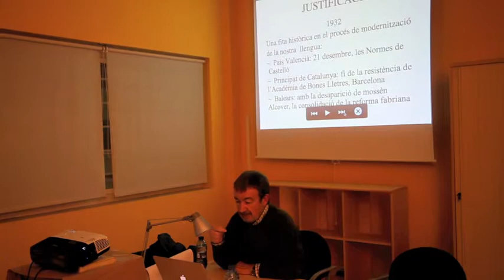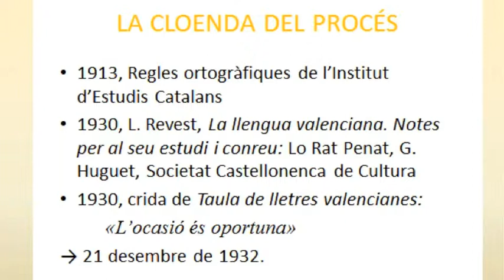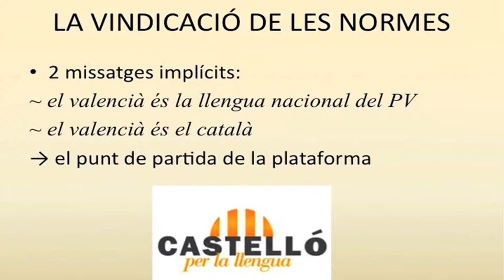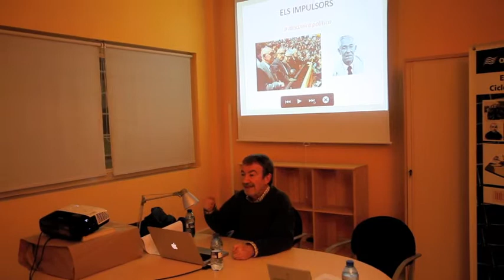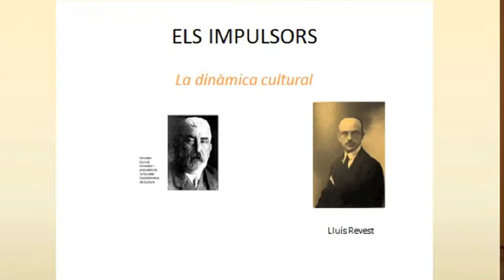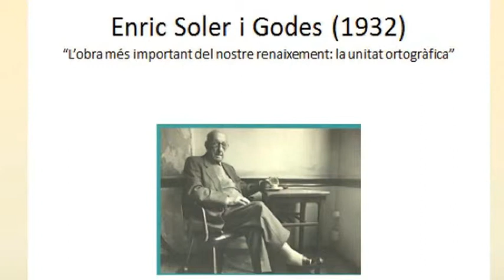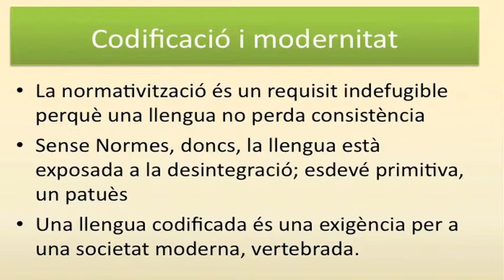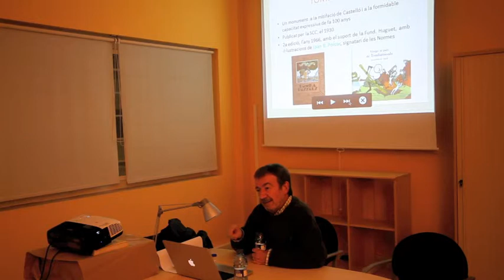80 anys de les Normes de Castelló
El filòleg Vicent Pitarch parla del 80è aniversari de les Normes de Castelló i presenta el llibre "Viatge al país de Tombatossals" (Onada Edicions, 2012).
Espai Onada. Cicle de conferències "El llibre, un plaer". Benicarló, 28 de novembre de 2012.